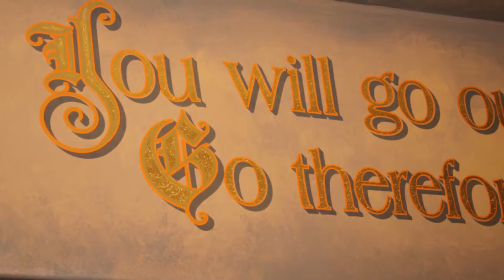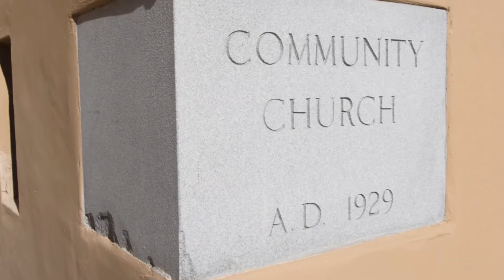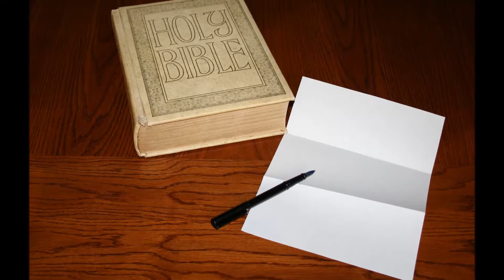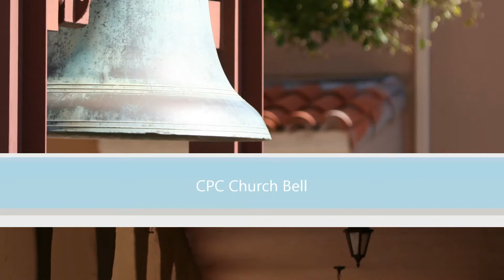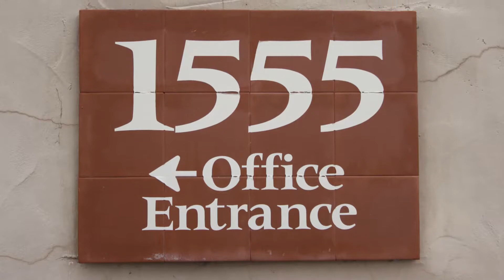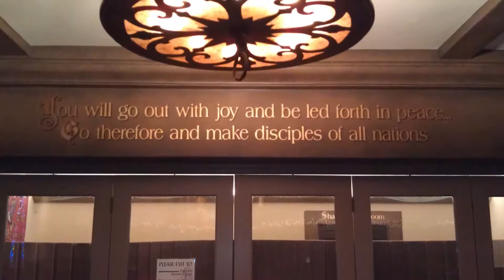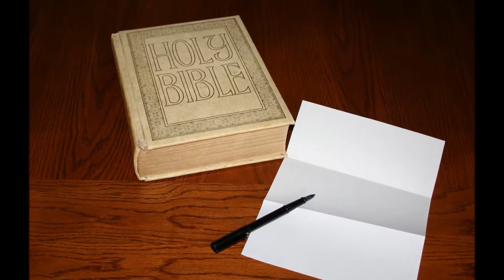"Pursuing God" - Sermon #11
Join us for this week's sermon from Pastor Mark Patterson.